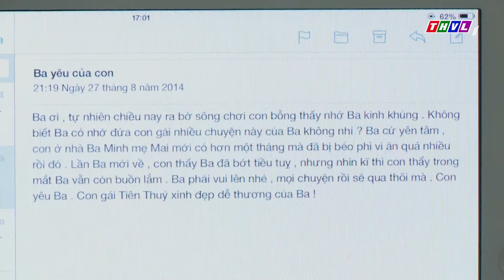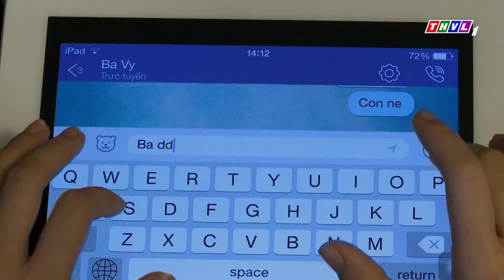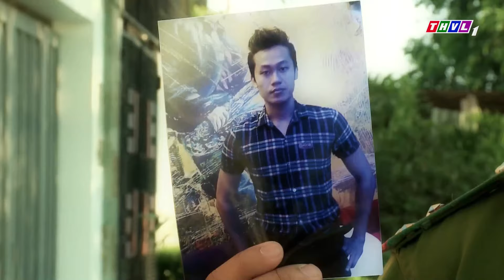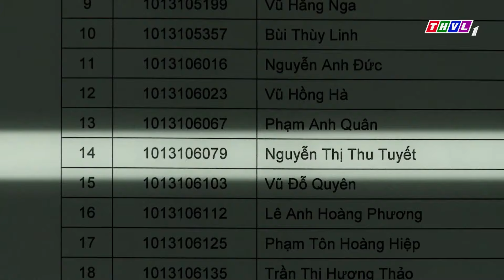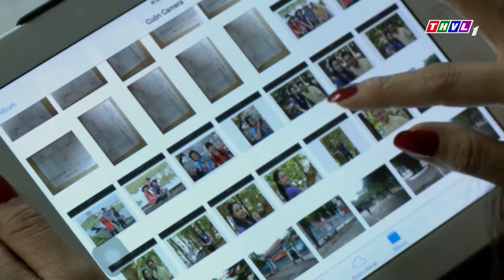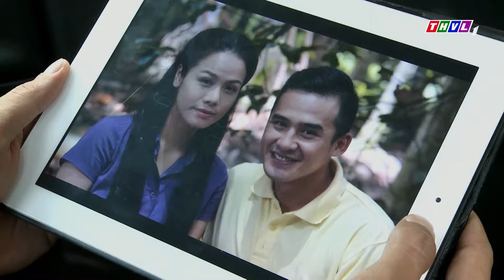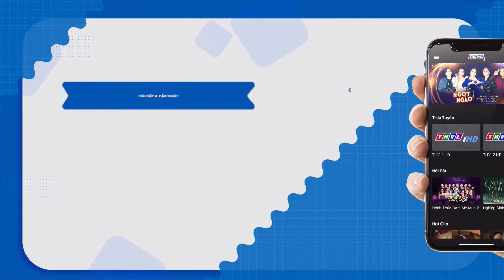NGƯỜI TÌNH THAY THẾ | PHIM VIỆT NAM MỚI 2023 | PHIM MỚI NHẤT 2023 | PHIM TÂM LÝ XÃ HỘI VIỆT NAM 2023